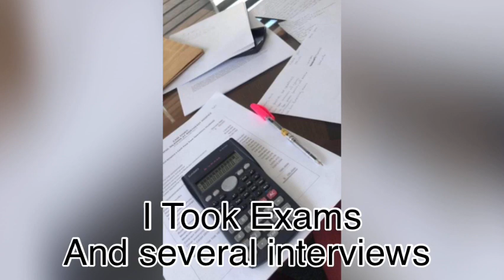I GOT MY DREAM JOB IN PHILIPPINES 🇵🇭 / A week in my life.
You can call me A WORKING CLASS ACCOUNTANT. Sometimes we think God doesn’t listen to our prayers.
But he does, and he’s mindful of us all.
YES!! JESUS LOVES YOU.

I’m grateful for meeting the right people in Philippines 🇵🇭
Sometimes we meet people and we take them for granted, you barely know who will help you in future.

Joy is that happy girl around everyone, and that’s how I get my blessings.

Thank you guys for celebrating with me even though it’s been two months since I started working.

It’s my first year on YouTube and y’all made it possible.
Thank you my Family🙏🙏🙏